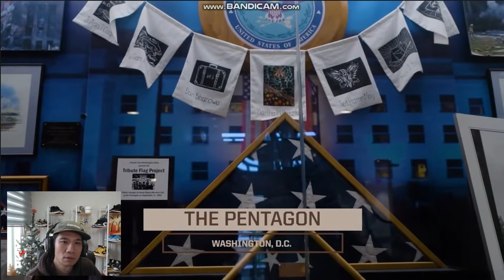Army vs. Navy Reaction! | America's Game!!!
It's that time of year again!  I react to the Army vs. Navy game!  Let me know your thoughts!

Let's collab!

Special thanks to @WheelsYT  !